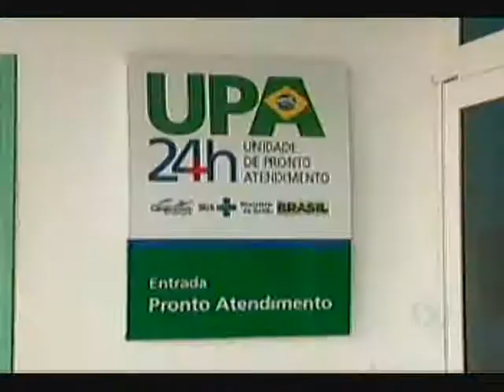MS Record - Problema no atendimento dos postos de saúde será desafio para Alcides Bernal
O prefeito Alcides Bernal tem um desafio pela frente, resolver o problema do atendimento nos postos de saúde de Campo Grande. Nesta quinta-feira (3) a equipe de TV MS Record foi em alguns postos de saúde e muitas pessoas estavam revoltadas, com a falta de médicos e o descaso dos atendentes.